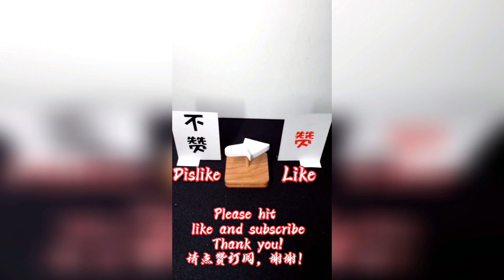【林意晚】遇見前女友刁難，還好小姐姐幫我解圍！！【抖音tik tok】 第三集！